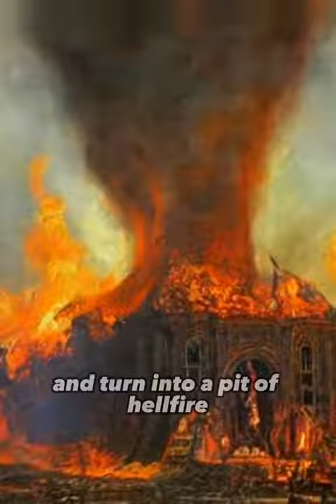What happens When you enter your Grave#EnteringTheGrave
Embark on a contemplative journey as we explore the profound concept of entering the grave. Delve into the reflections on the transitional phase from this world to the next, pondering the spiritual significance of the journey beyond. Join in the discourse about the hereafter, contemplating the lessons and insights that arise from this inevitable part of the human experience. 🌌💀